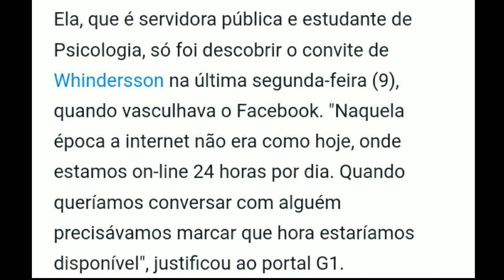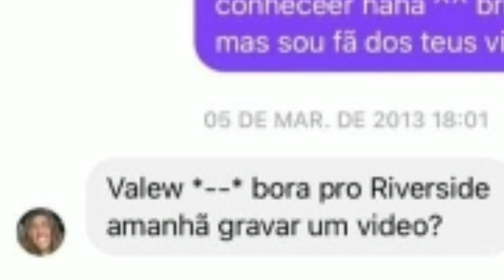oi sumido 4 - Conversa do Whindersson Nunes com fã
Conversa de "oi sumido" do Whindersson Nunes. Essa conversa aconteceu há 9 anos atrás com uma fã.